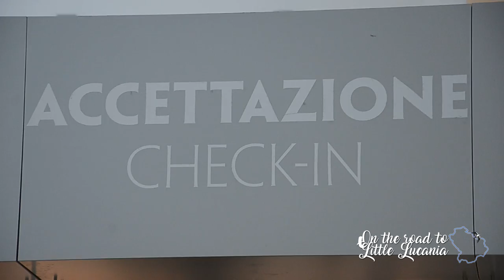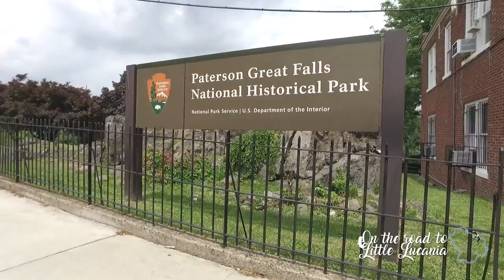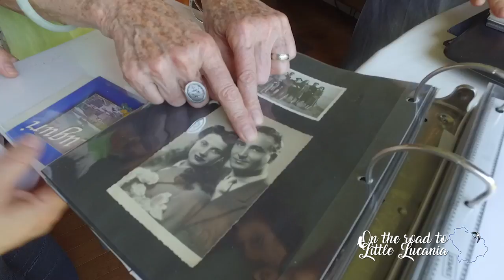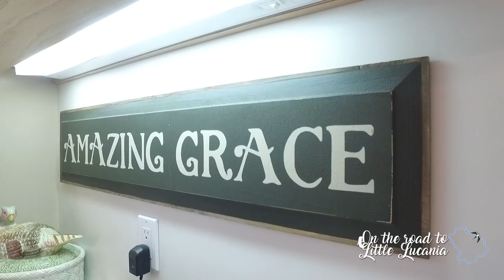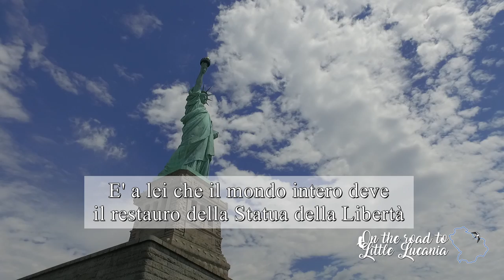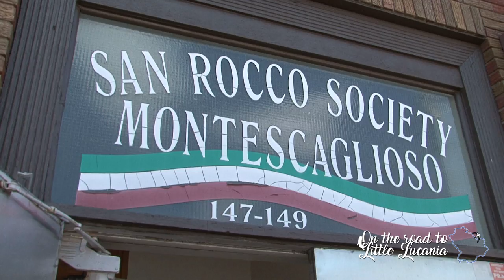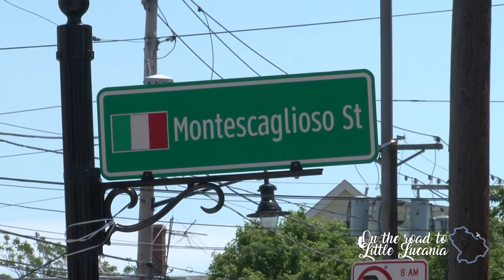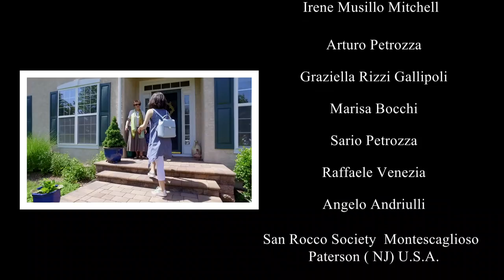''On the road to Little Lucania'' un docu-film sulle storie dei Lucani d'America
“On the road to Little Lucania”: il docu-film, realizzato da Suditaliavideo con il contributo della Regione Basilicata, è un viaggio nei sentimenti degli italoamericani e nelle ''Little Lucania'' degli Stati Uniti d'America, microcosmi dal cuore pulsante in cui l'identità lucana si custodisce e si trasmette.

Storie di vita, sogni e radici di lucani di ieri e di oggi raccontate attraverso lo sguardo di una giovane ragazza, Ileana Disabato, in un docu-film dai toni vivaci. Dalla storia del giovane Arturo Petrozza, top manager di un prestigioso brand statunitense, a quella del sarto delle dive di Hollywood, Michele A. Musillo, fino all'intervista al Presidente della Fondazione Statua della Libertà - Ellis Island, Stephen A. Briganti, anch’egli figlio di emigranti lucani.

Otto storie di emigrazione che si intrecciano tra di loro, legate da quel bagaglio culturale lucano fatto di tradizioni, valore identitario, creatività e resilienza che ha permesso a tantissimi emigranti di realizzarsi in un terra straniera, senza mai dimenticare le proprie origini. Il legame unico e inscindibile con la Lucania è il filo conduttore di tutto il viaggio, insieme ad un forte sentimento di orgoglio, amore e appartenza che si percepisce negli occhi dei protagonisti.
Stories of life, dreams and hopes of Italian Americans. 'On the road Little Lucania' is a docufilm which is meant to provide a deep insight into the 'Little Lucania' of the USA, those places where the Lucanian cultural identity is still alive and is passed down over Italian-American generations. A young girl will guide you through a lively and emotional voyage into the world of people from Basilicata who live in the United States always keeping in mind their roots.